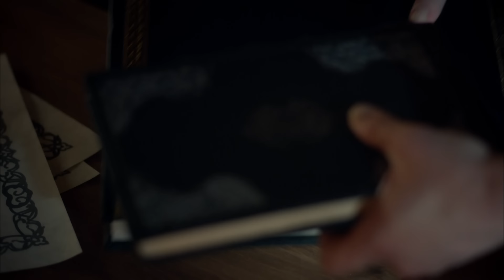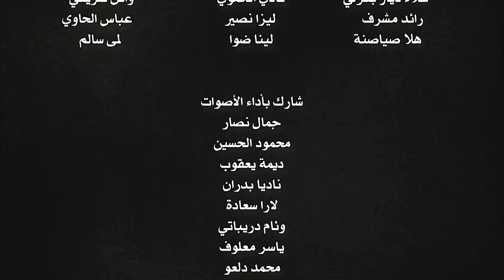Harem Sultan - حريم السلطان الجزء 4 الحلقة 16